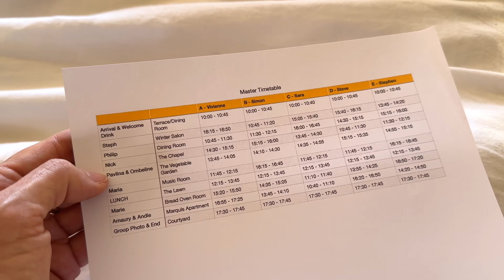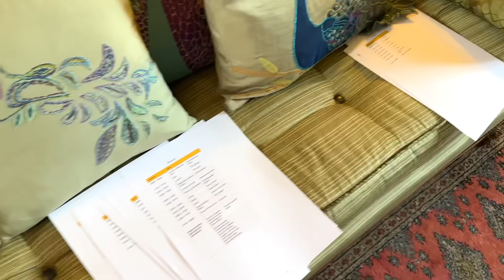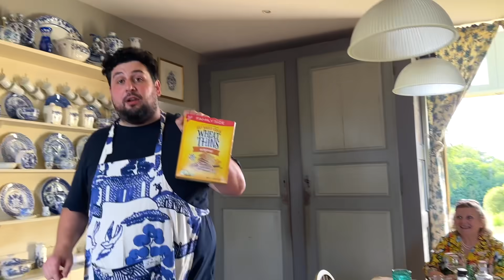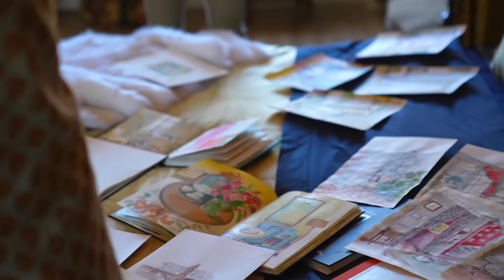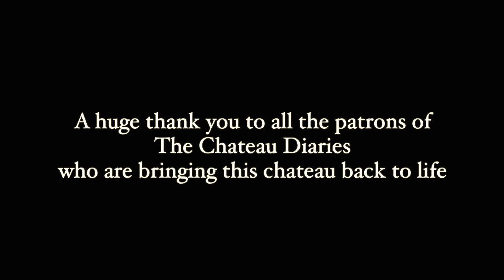Meet the Patrons who are a CRUCIAL Part of the Chateau's Renovations & Future | It's a GROUP Effort!